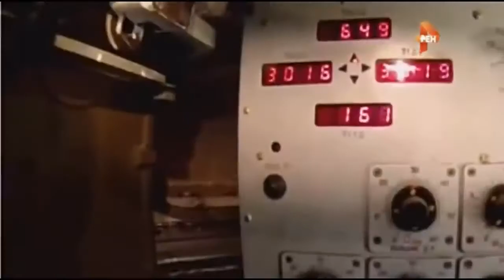Missile Launch Compilation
A random compilation of missile launches to the tune of Ode to Joy